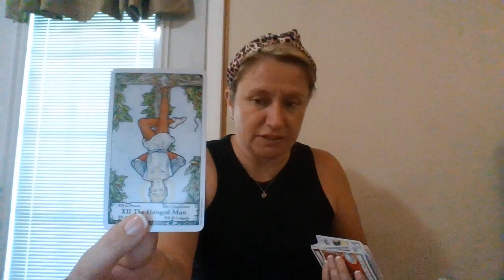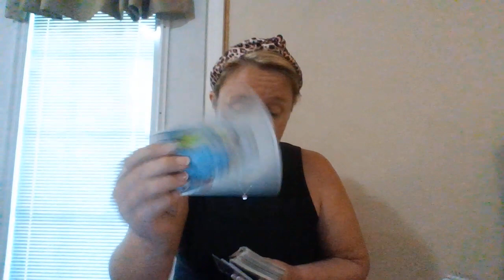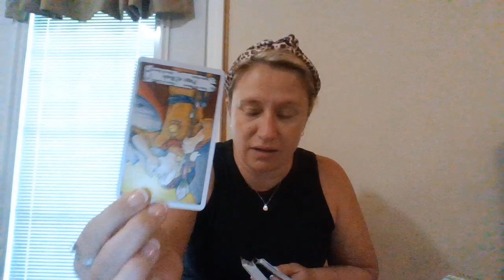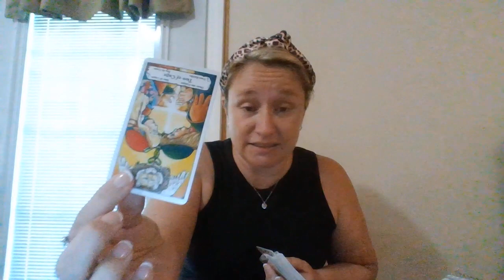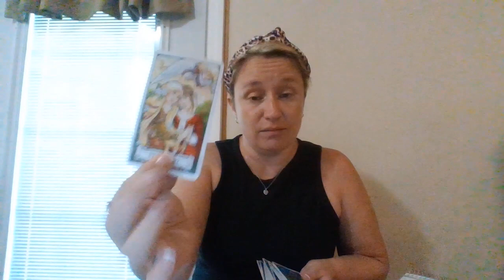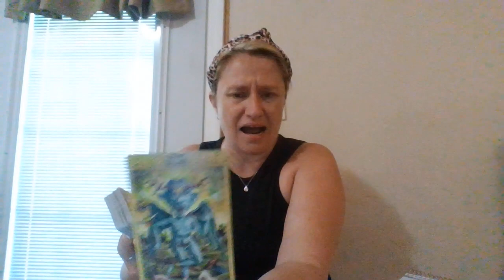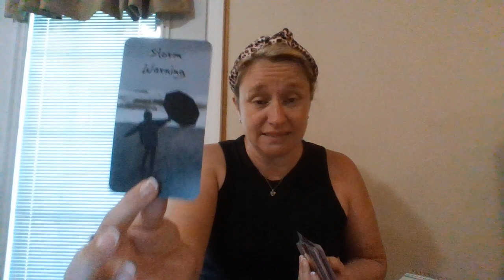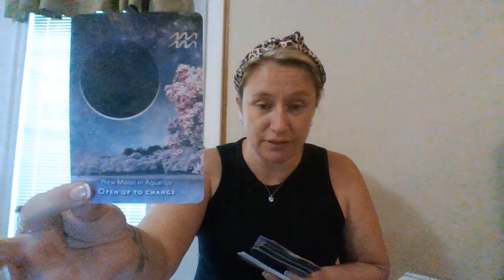Leo 💕 - They're Feeling the Pain Now! You Broke the Soul Tie for Good!🧿Jun/2022